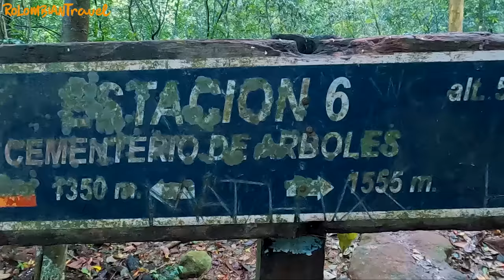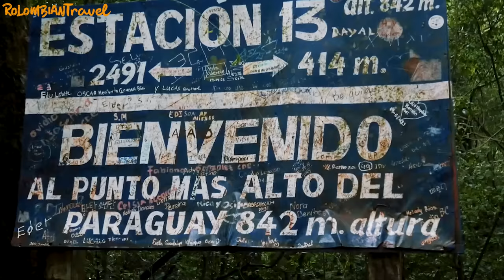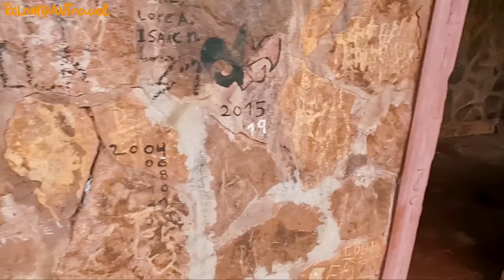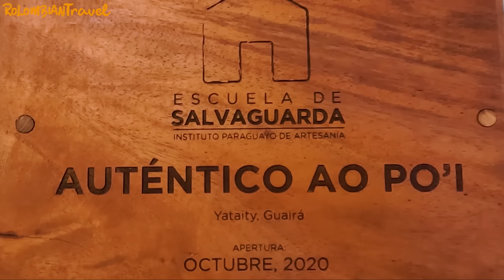⚠️ ¿Cómo subir al CERRO TRES KANDÚ 🇵🇾? Así nos fue en el CERRO MÁS ALTO de PARAGUAY // CAP. 160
Aceptamos un desafío al que pocos se atreven: subir el Cerro 3 Kandú a 842 msnm en Paraguay ▶▶ ¿Por qué pocos suben allí? Mira el capítulo hasta el final.

👍🏼 ¡SÍGUENOS! 👍🏼